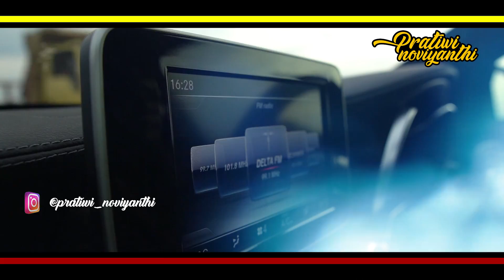AKHIRNYA BU PECEK PULANG KERUMAH | PRATIWI NOVIYANTHI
Assalamualaikum guys, alhamdulillah di episode kali ini bu pecek atau yang biasa dipanggil pepe bisa kita pertemukan dengan keluarganya..seperti apa videonya? yuk tonton sampai habis

Buat Kalian Yang Mau Ke Yayasan Al Fajar berseri bisa Langsug datang ke Alamat : Desa Sumberjaya Kec. Tambun Selatan . Bekasi ,Jawabarat.
Bagi bapak ibu teman teman Orang baik yang ingin mendonasikan sebagian rezekinya Bisa Transfer Melalui
No. Rek BRI a./n YAYASAN AL FAJAR BERSERI : 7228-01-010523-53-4